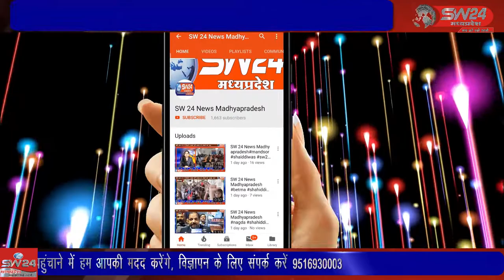SW 24 News Madhyapradesh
जिले के भीकनगांव में संचालित हो रही जीएनएम गायत्री विद्यापीठ नर्सिंग कॉलेज की मान्यता पर खुद छात्रों ने सवाल खड़े किए है। शुक्रवार को कलेक्ट्रेट पहुचे छात्रों ने मान्यता की जांच की मांग की। खरगोन से जयंत गुप्ता की रिपोर्ट